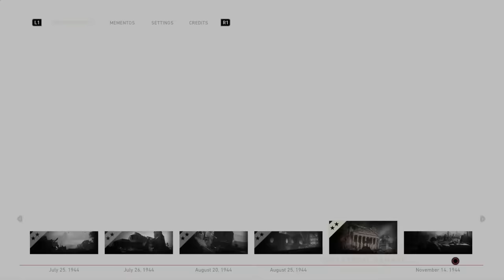CALL OF DUTY WW2 Walkthrough Gameplay Part 7 - Anna - Campaign Mission 5 (COD World War 2)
Call of Duty WW2 Walkthrough Gameplay Part 7 includes a Review and Campaign Mission 5: Collateral Damage of the COD World War 2 Single Player Campaign for COD WWII on PS4 Pro, Xbox One X and PC. This Call of Duty WW2 Gameplay Walkthrough will include a Review, Story Missions, Mementos, Heroic Actions, Zombies, Zombies Gameplay,  Weapons, DLC, all Single Player Campaign Missions and the Ending. Thanks Activision for Call of Duty WW2!